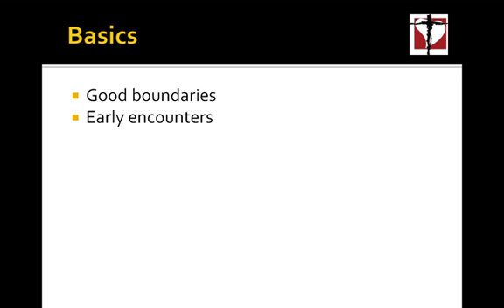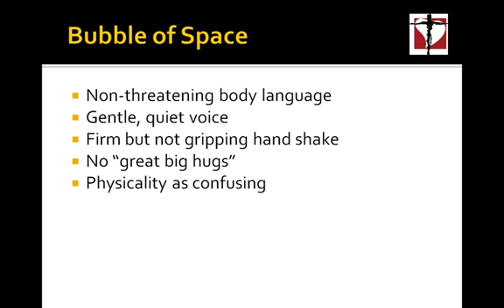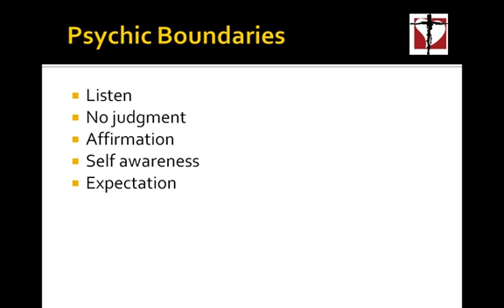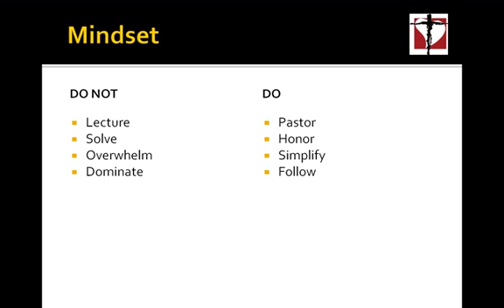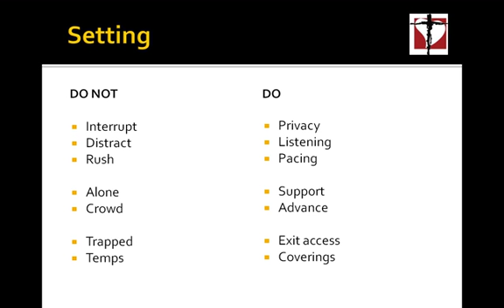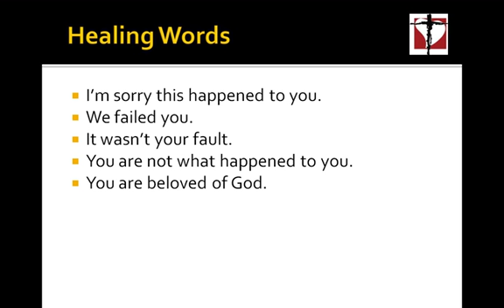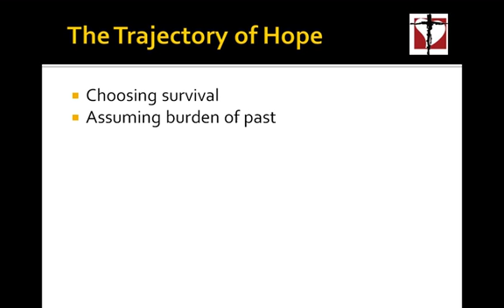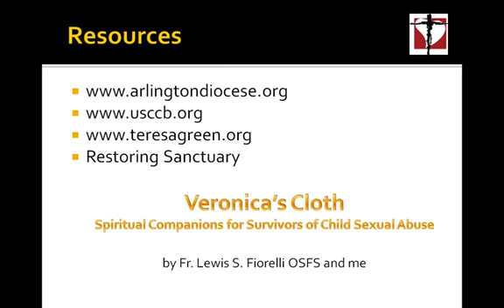Review: Do's and Don'ts for Spiritual Companions of Adult Survivors (50 Min)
Ideally, you'll have viewed the ten-session webinar on this Youtube channel before reviewing this 90-minute practical guide for interactions with adult survivors of child sexual abuse in any process of offering formal or informal spiritual guidance during their recovery process.

This webinar follows up on basic concepts covered, and summarizes all the practical suggestions offered during the ten sessions of the series.

This brief webinar is a great summary review for practical preparation suggestions. It draws on seminars, workshops and speeches I've given to ordained and lay Christian and Catholic ministers, in particular priests, deacons and sisters.

Credit: Special thanks to Mila Tecala, licensed social worker specializing in grief therapy, for permitting us to incorporate references to her theory of transcending grief and trauma through personal transformation for this webinar.